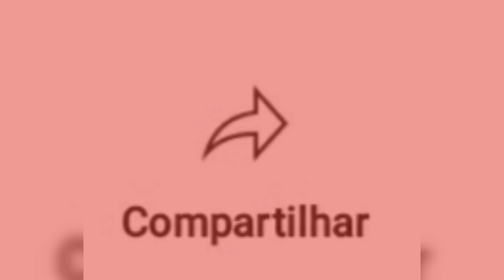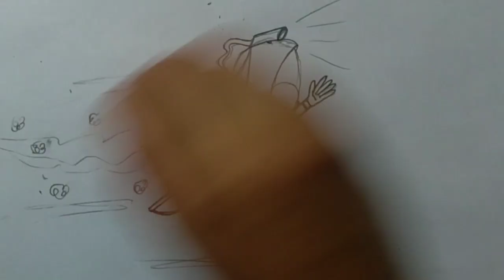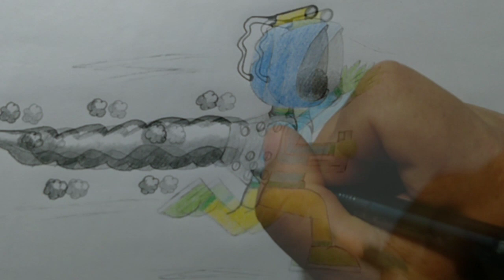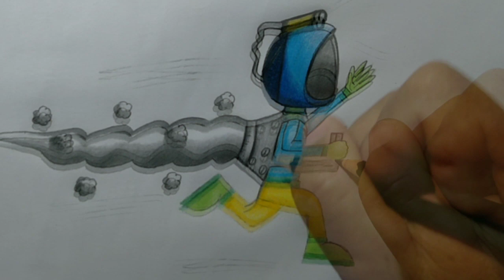SÉRIE NÚMEROS 2°TEMPORADA - N° 16. Desenhei um Astronauta.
Olá pessoal.
Neste sábado às 16:00 horas,teremos o sétimo vídeo da segunda temporada da série números na 'VERSÃO ESTREIA".
A partir do número 16, farei um lindo desenho, um dos primeiros personagens que criei. Você que está aqui no canal a mais tempo, certamente vai se lembrar desse desenho.
A segunda temporada da série números, terá uma diferença, serão dez desenhos a partir dos números 10 ao 19, na primeira temporada a sequência numérica foi do número 0 ao 9.
Espero que vocês gostem do conteúdo do canal. Deixem seu apoio: Sua inscrição, um comentário, um joinha e seu compartilhamento, será uma grande ajuda. Visitem também a comunidade Wagner Oliveira desenhos, lá está acontecendo um DUELO DE DESENHOS de CANAIS que se estenderá até o mês de agosto.

SÉRIE NÚMEROS PRIMEIRA E SEGUNDA TEMPORADAS, CRIADAS POR MIM, WAGNER OLIVEIRA DESENHOS.

Desenho criado por mim, Wagner Oliveira a partir do número 16. 🖋

PLAYLIST SÉRIE NÚMEROS PRIMEIRA TEMPORADA ( COMPLETA DOS NÚMEROS 0 AO 9 + VÍDEO COMEMORATIVO).

PLAYLIST SÉRIE NÚMEROS SEGUNDA TEMPORADA ( NÚMEROS 10, 11, 12, 13, 14, 15 e16).

PLAYLIST ESTREIAS

Shalom pessoal, obrigado pela presença e que o nosso ETERNO CRIADOR nos abençoe hoje e sempre. 😀👍🏻